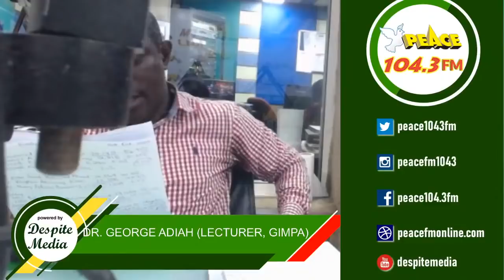Akan News @ 6pm On Peace 104.3 Fm (16/10/2020)